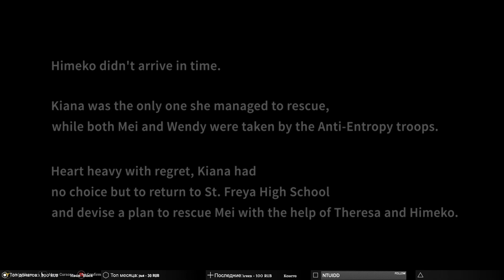Honkai Impact 3 ➥ Прохождение на русском ➥ #16 - Внезапное предательство.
До появления Genshin Impact ни одна игра от студии miHoYo такой большой популярностью не пользовалась. Но на волне успеха их предыдущий проект, Honkai Impact 3rd, переживает второе рождение.

▶Характеристики PC◀
Материнская плата: ASRock Z270 Extreme4
Процессор: i7-7700 3,60-4,20 GHz
Видеокарта: Gigabyte GeForce GTX 1060 Xtreme Gaming 6GB
Оперативная память: Kingston HyperX Fury 16GB DDR4 2800 МГц
Монитор: LG 29’  2560x1080

Консолек нет(